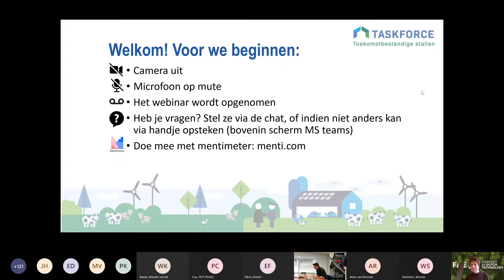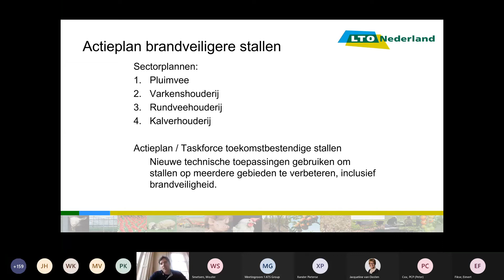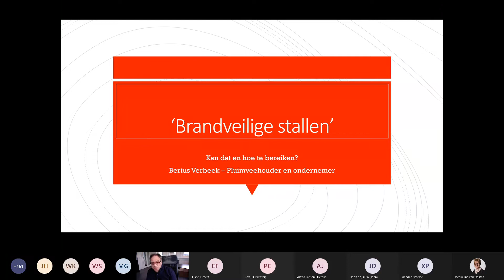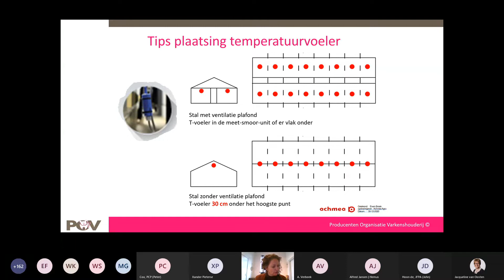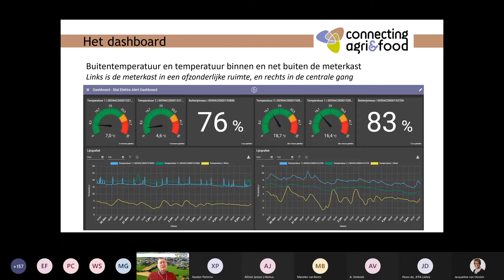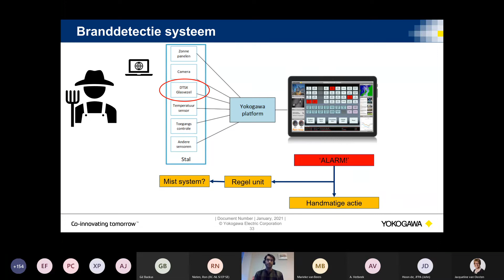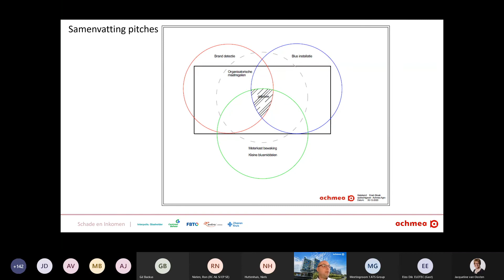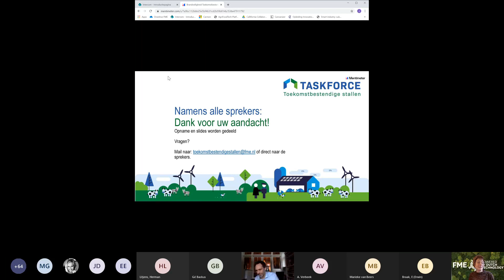Webinar Preventieve technologie brandveiligheid stallen